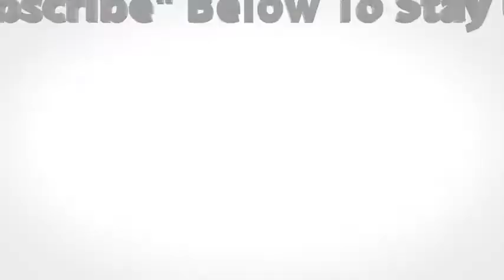Fitness Blonde MILF Shows Off Her Perfect Body Bodybuilder diet Bodybuilding Motivation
Канал создан для мотивации молодёжи к ведению здорового образа жизни. В здоровом теле здоровый дух!